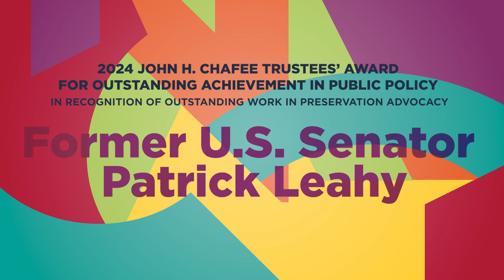2024 John H. Chafee Trustees’ Award for Outstanding Achievement in Public Policy: Sen Patrick Leahy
Patrick Leahy served as a U.S. Senator from Vermont from 1975 to 2023, making him one of the longest-serving senators in American history. Throughout his career, Senator Leahy has been a profound and vocal advocate for historic preservation, recognizing the value of protecting America's cultural and historical heritage. His impact on historic preservation is particularly highlighted by his fiscal support of the Historic Preservation Fund while chair of the Senate Appropriations Committee, and his efforts to rename a national grant program in honor of the late Vermonter Paul Bruhn.

This grant program provides crucial funding for the rehabilitation of historic properties in small, rural communities. By securing the highest funding level ever for the program at $7.5 million in fiscal year 2020, Leahy demonstrated his commitment to preserving the past as a wise investment in the future.

Presented at PastForward 2024 in New Orleans, Louisiana.